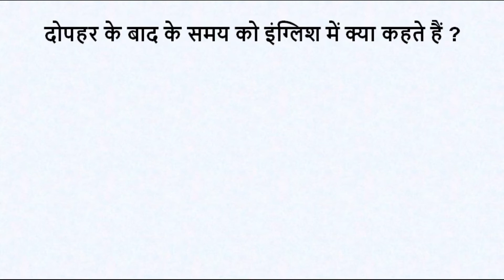दोपहर के बाद के समय को इंग्लिश में क्या कहते हैं ? | dopahar ke baad ke samay ko english mein kya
दोपहर के बाद के समय को इंग्लिश में क्या कहते हैं ? | dopahar ke baad ke samay ko english mein kya kahate hain

दोपहर के बाद के समय को इंग्लिश में क्या कहते हैं ?
दोपहर के बाद के समय को इंग्लिश में Afternoon कहते हैं और PM से दर्शाते हैं |

Spelling : - Post meridiem